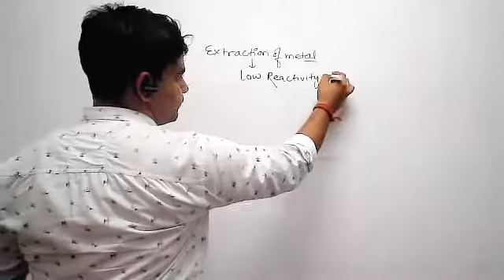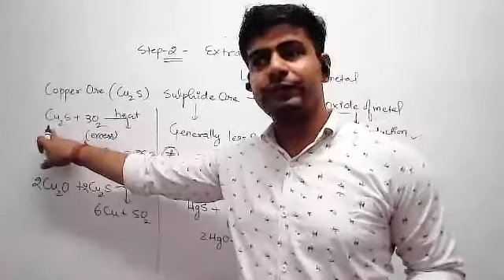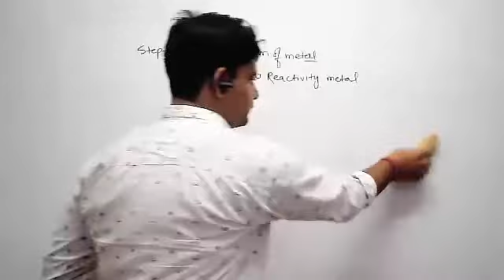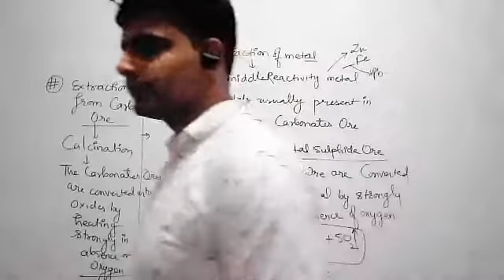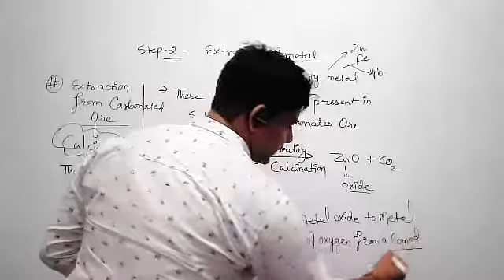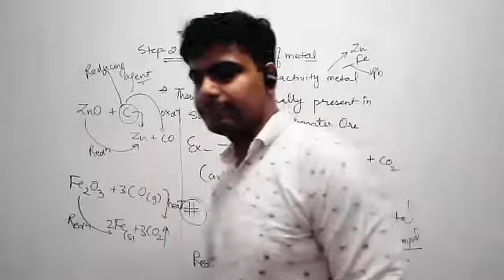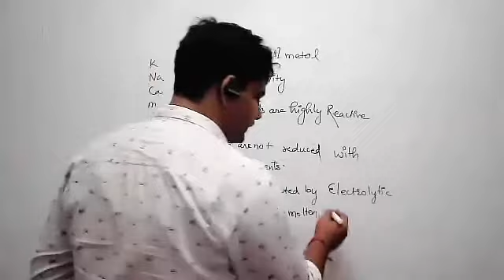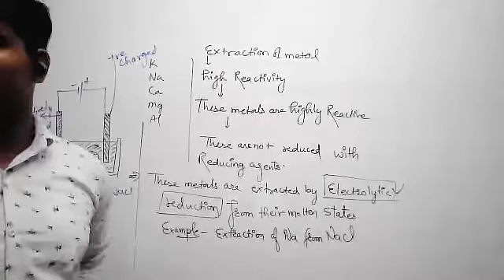X-2| NTSE| LALGHATI | EXTRACTION OF METALS